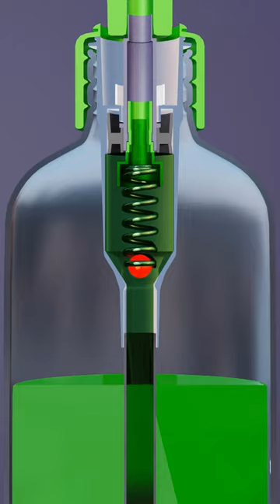How a Soap Dispenser Pump Works? (3D Animation)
In this video, a 3D animation allows us to have a closer look at the workings of a soap dispenser pump. You'll observe how the spring, piston, and valve cooperate to always dispense the ideal quantity of soap. This animation is a fantastic resource for anyone who are interested in engineering and design or who are simply inquisitive about how commonplace objects function. We hope you find this instructional and instructive film enjoyable!